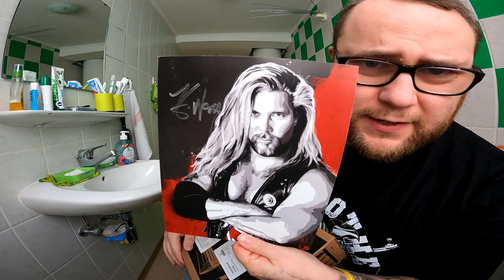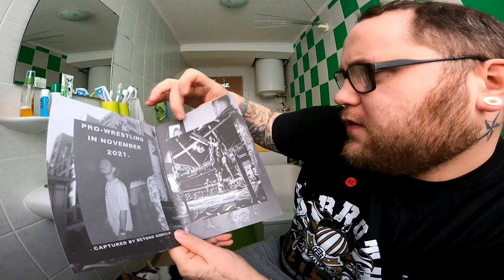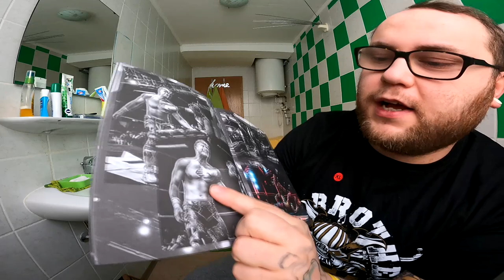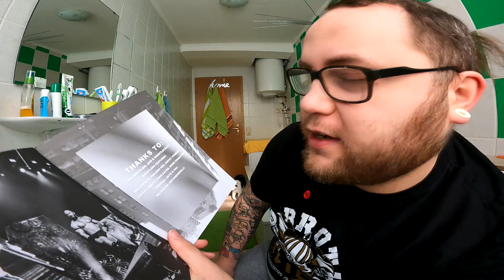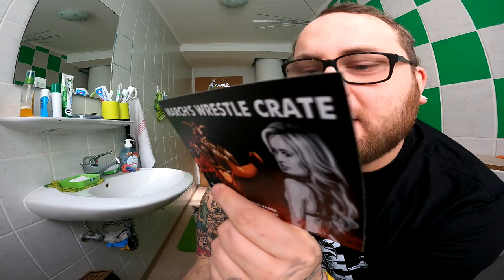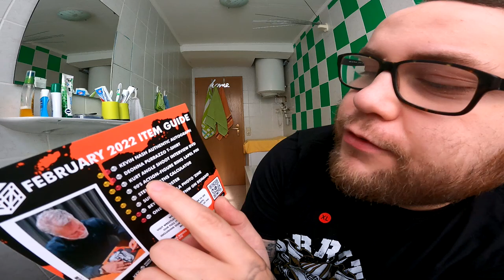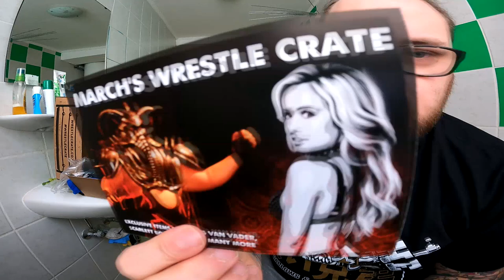UNBOXING | Die Dame mit dem Armbar (WrestleCrate UK FEBRUAR 22)